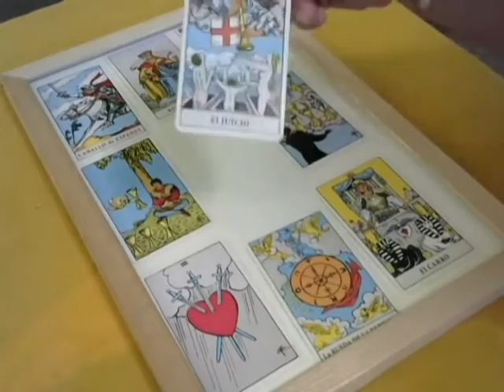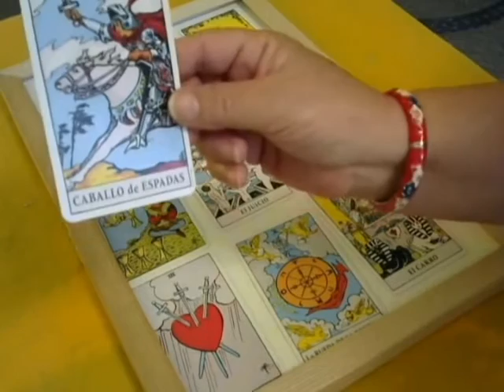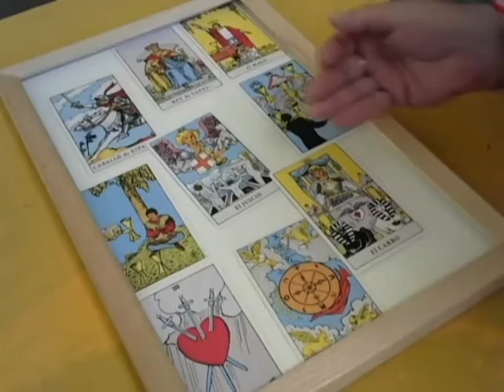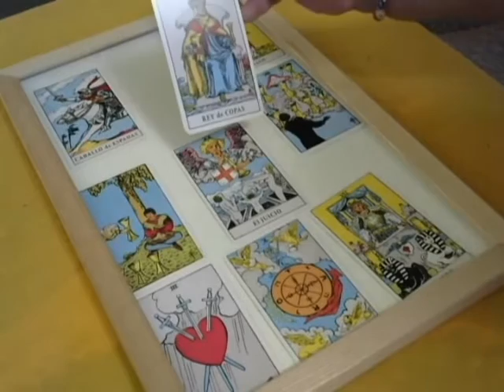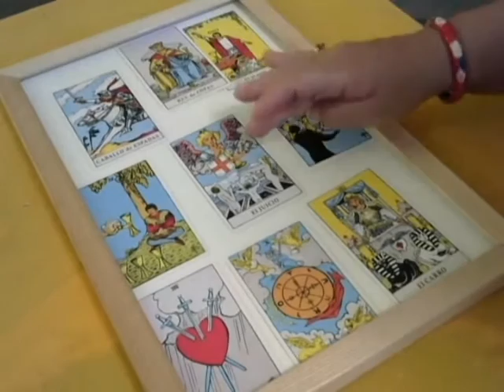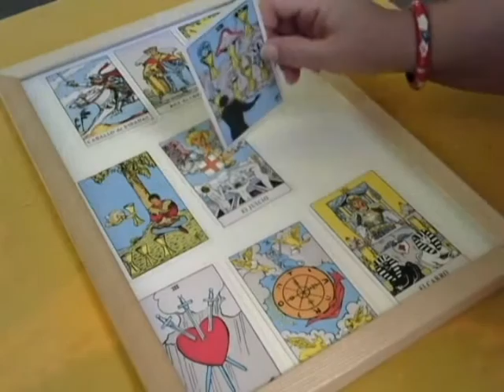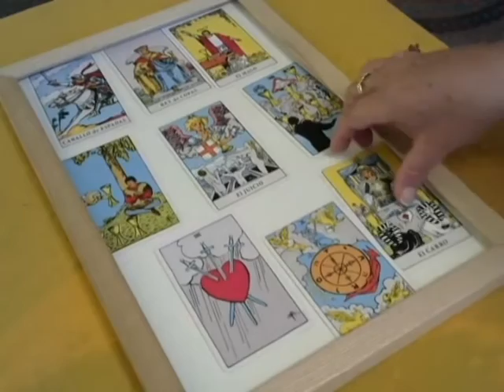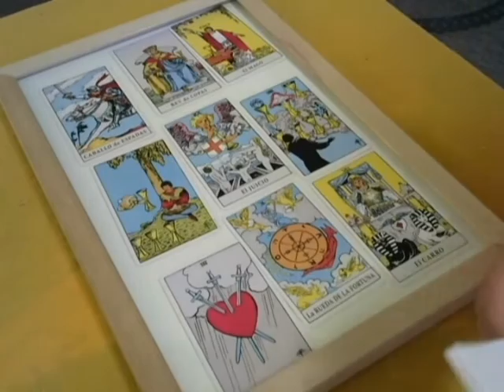GEMINI - June 2016